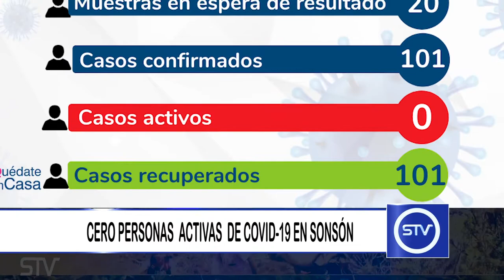CERO PERSONAS ACTIVAS DE COVID-19 EN SONSÓN